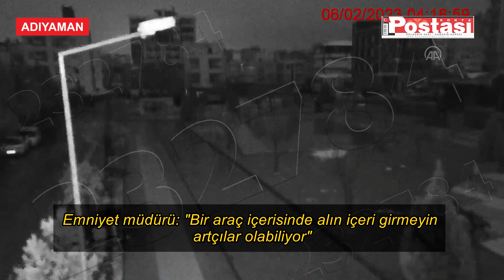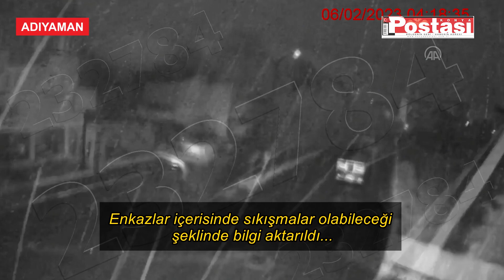Asrın felaketi polis telsizi kayıtlarında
Asrınfelaketi depremlerinin Adıyaman’daki ilk anlarına ilişkin polis telsizi kayıtları yayınlandı.